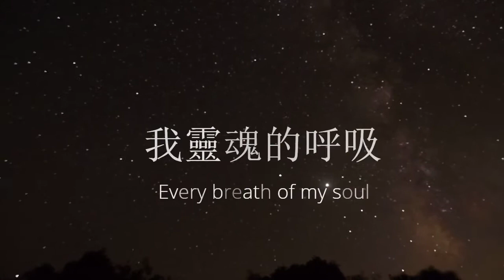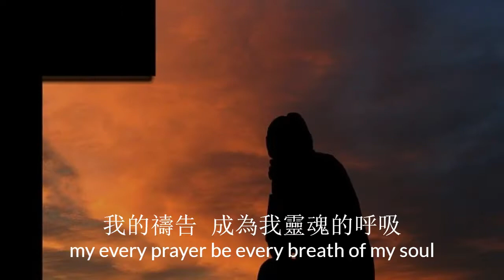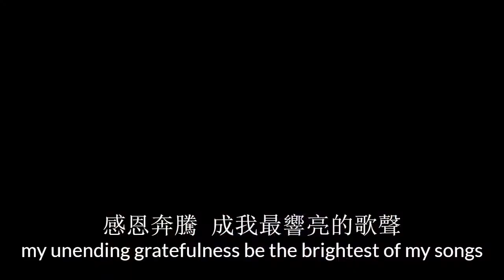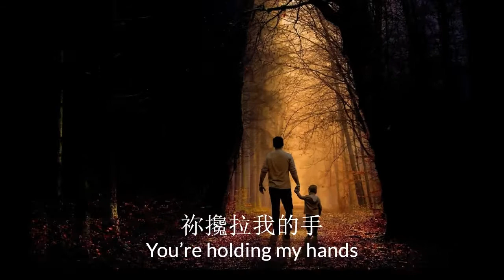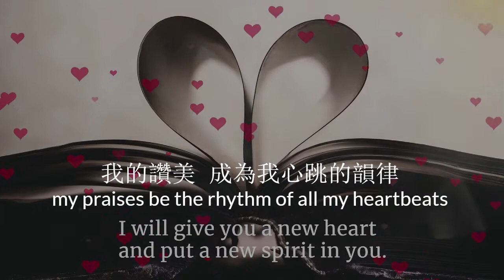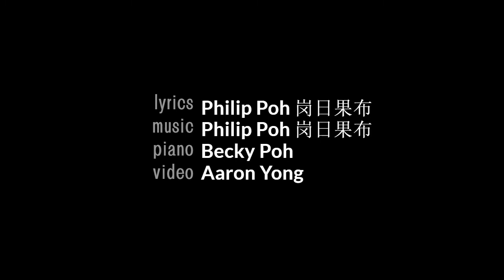我靈魂的呼吸 - Every Breath of My Soul (by Philip Poh)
From the Song writer:
In times like the pandemic of Covid-19, the only way to survive is to look up to Him and breathe.

我靈魂的呼吸

G         Bm
我 單單凝視祢
    Dm         E
浩瀚無垠的宇宙  容不下 更美不及 祢
    Cm     Bm        Em
萬物晨夕 都俯伏於祢
 Am       D
而祢卻為我  屈身於馬槽裡
G         Bm
我 獻什麼給祢？
         Dm             E
我生命音符  每個都因祢而響起
    Cm                Bm     Em
拿我的餘生  化成一盞燈
     Am           D
日夜渺渺  為祢燃燒
 G(A)            Am(Bm)
 讓我的軟弱  成為祢最有力的見證
    Bm(C#m)    C(D)
 永遠需要祢  成我跟隨祢的印記
  Em(F#m)     Bm(C#m) Am(Bm)D(E)
 感恩奔騰  成我最響亮的歌聲
 G(A)         Am(Bm)
 讓我的敬拜  成為我逆境的回應
 Bm(C#m)      C(D)
 我的讚美  成為我心跳的韻律
  Em(F#m)     Bm(C#m) Am(Bm)D(E)
 我的禱告  成為我靈魂的呼吸
(last time)      Em(F#m)     Cm(Dm)  AmBmCDG(BmC#mDEA)

  Am         Bm  C    D
  歲首到年終  祢攙拉我的手
        Dm     E        Cm   D
  赤子到白頭  祢油膏我的頭

English Translation
I focus only on You  Even the boundless universe
cannot contain You nor compare to Your beauty
All living things and natural phenomena bow down to You
Yet for me You were willing to lower Yourself in a manger

What can I possibly give You?  All the notes of my life find their sound in You
Please turn the rest of my life into a lamp
that burns for You, for endless days and nights
 Let my weakness be the best testimony of Your strength
 my eternal need of You be the seal of my following You
 my unending gratefulness be the brightest of my songs

 Let my worships be my response to all adversities
 my praises be the rhythm of all my heartbeats
 my every prayer be every breath of my soul

  From the first to the last of the year, You’re holding my     hands
  From my youth to old age, You’re anointing my head with   oil